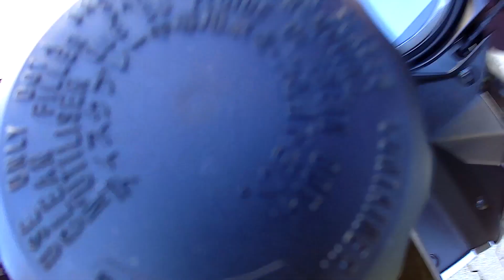Замена тормозной Жидкости. Z1000SX Прокачиваем.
Тормозная жидкость гигроскопична, что означает, что она впитывает воду - например, из воздуха (влажность). Смешиваемость с водой желательна, чтобы гарантировать отсутствие чистой воды в тормозной системе: поглощенная вода полностью растворяется и предотвращается образование капель. Свободные капли воды вызывают местную коррозию. В частности, более тяжелая вода может собираться в тормозном цилиндре и испаряться, когда тормоз нагревается примерно до 100 ° C. Образующиеся пузырьки пара могут вызвать немедленную поломку тормозной системы в достаточном количестве, поскольку они сжимаемы. Кроме того, капли воды затвердеют в лед при температуре ниже точки замерзания и, возможно, будут препятствовать потоку тормозной жидкости.

Если вместо тормозной жидкости в гидравлической системе используется минеральное масло, необходимо конструктивно обеспечить, чтобы вода не попадала в тормозной контур или вода собиралась в местах, которые не нагреваются выше 100 ° C.

Brake fluid is hygroscopic, which means that it absorbs water - for example from the air (humidity). Miscibility with water is desirable in order to ensure that no pure water can occur in the braking system: the absorbed water is completely dissolved and the formation of drops is prevented. Free water droplets lead to local corrosion. In particular, the heavier water could collect in the brake cylinder and evaporate when the brake is heated to around 100 ° C. The resulting vapor bubbles can cause an immediate breakdown of the brake system in sufficient quantities because they are compressible. In addition, water droplets would solidify to ice at temperatures below freezing point and possibly hinder the flow of the brake fluid.

If mineral oil is used instead of brake fluid in the hydraulic system, it must be structurally ensured that either no water can enter the brake circuit or that the water collects in places that do not heat up above 100 ° C.

Bremsflüssigkeit ist hygroskopisch, das heißt, sie nimmt Wasser auf – beispielsweise aus der Luft (Luftfeuchtigkeit). Die Mischbarkeit mit Wasser ist erwünscht, um sicherzustellen, dass kein reines Wasser im Bremssystem auftreten kann: Das aufgenommene Wasser wird vollständig gelöst und eine Tropfenbildung verhindert. Freie Wassertropfen führen zu örtlicher Korrosion. Insbesondere könnte sich das schwerere Wasser im Bremszylinder sammeln und bei Erhitzung der Bremse auf etwa 100 °C verdampfen. Die entstehenden Dampfblasen können in ausreichender Menge einen sofortigen Ausfall der Bremsanlage zur Folge haben, da sie kompressibel sind. Zudem würden Wassertropfen bei Temperaturen unter dem Gefrierpunkt zu Eis erstarren und gegebenenfalls den Fluss der Bremsflüssigkeit behindern.

Wird im hydraulischen System Mineralöl anstelle von Bremsflüssigkeit verwendet, muss konstruktiv dafür gesorgt werden, dass entweder kein Wasser in den Bremskreislauf eintreten kann oder dass sich das Wasser an Stellen sammelt, die sich nicht über 100 °C erhitzen.

Шины - ваша единственная страховка между мотоциклом и дорогой.